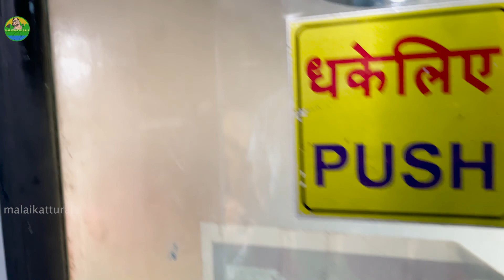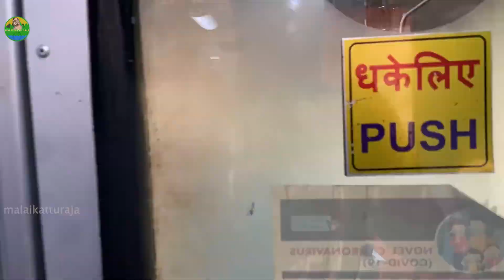😡😡ஏன் வடக்கன்ஸ் இப்படிலாம்😡| JOLARPETTAI TO RANCHI|HATIA EXPRESS|MARCHPAST2MAHI|EP:3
On the dream journey of meeting mahi bhai in Ranchi is started and in this video I have meet so many good peoples to keep our trip positive and get success to achieve our goal